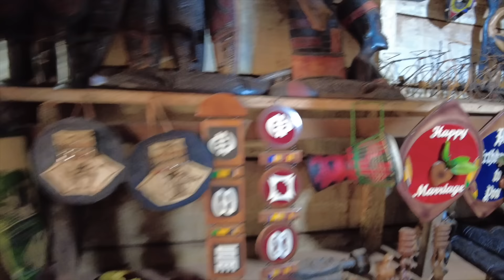GANA ŞEHİR TURU VE AİLEME SÜRPRİZ HEDİYELER 🎁 AFRİKA’NIN SIRTINDA BEBEĞİYLE ÇALIŞAN KADINLARI 🌍 VLOG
Amazon Mağazamızdaki ürünler incelemek için tıklayınız